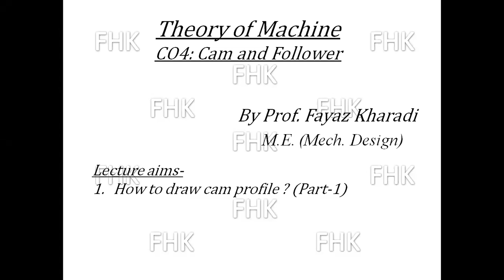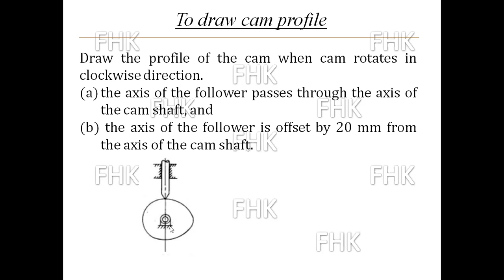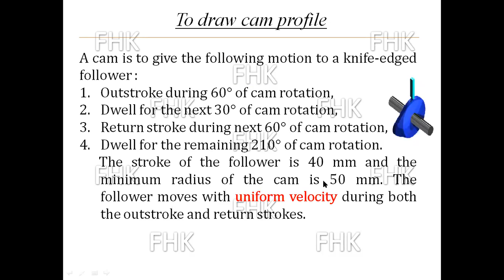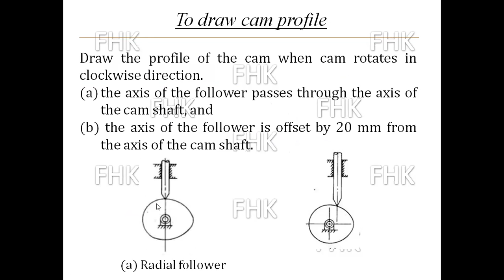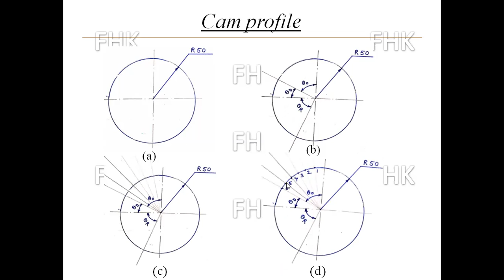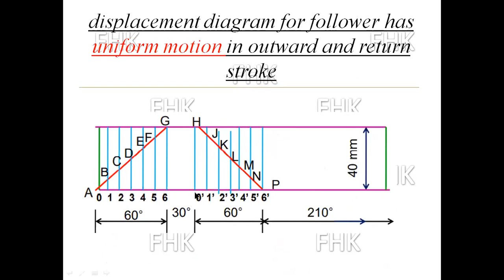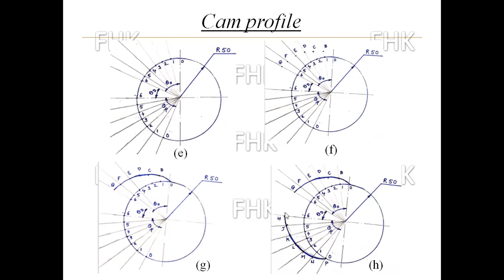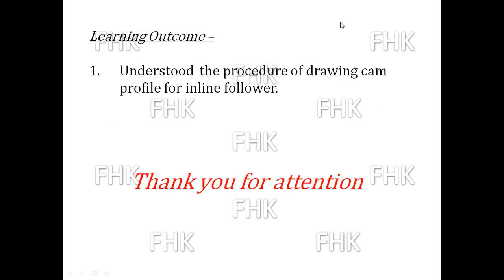Cam Profile Part 1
The student can understand how to draw the cam profile for inline follower. The type of follower is Knife edge.